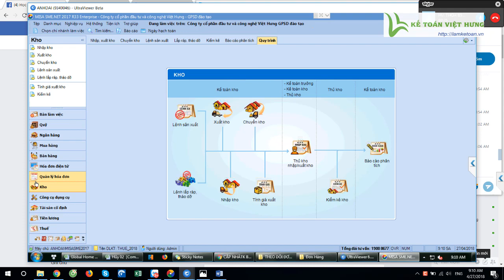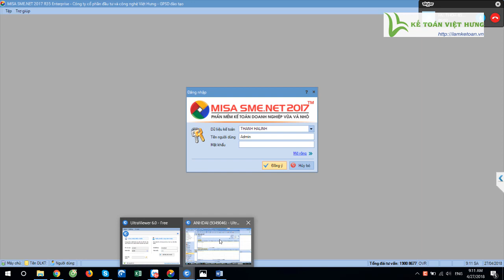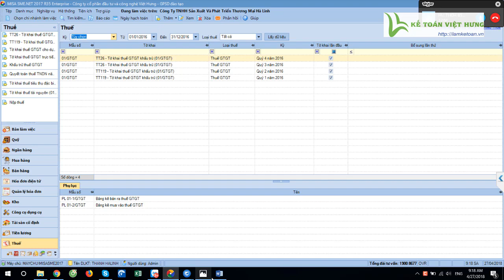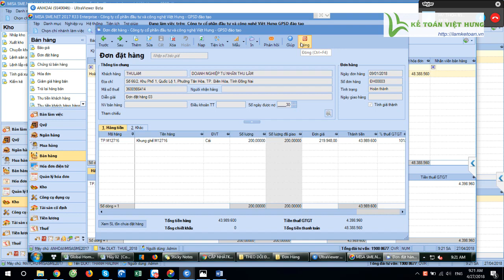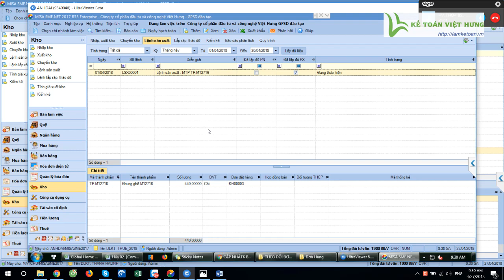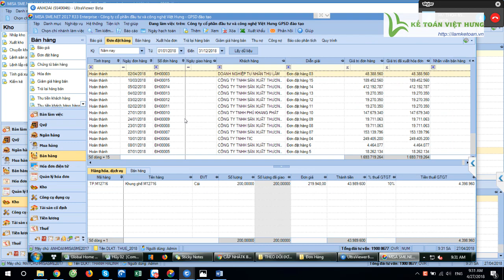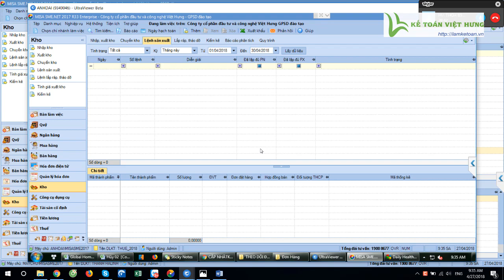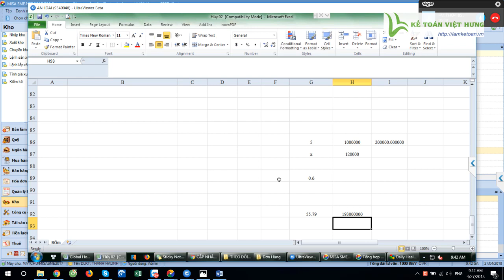Hướng dẫn hạch toán giá thành sản phẩm theo phương pháp đơn hàng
Hướng dẫn hạch toán giá thành sản phẩm theo phương pháp đơn hàng trên phần mềm kế toán misa cho dân nhà kế xử lý công việc nhanh chóng, chính xác

- Hoàn tiền: 100% nếu không hài lòng.
- Thời gian học: Vô cùng linh hoạt từ 8h30 - 23h00.
- Số buổi học: Không giới hạn.
- Giáo trình động: Cập nhật liên tục trên website.
- Chứng từ sống: Thật 100%.
- Giáo viên: 100% kinh nghiệm trên 3 năm.
- Hỗ trợ miễn phí: trọn đời.

1. Danh sách các khóa học KẾ TOÁN DOANH NGHIỆP

2. Danh sách các khóa học KẾ TOÁN HÀNH CHÍNH SỰ NGHIỆP

3. Danh sách các khóa học LÝ THUYẾT KẾ TOÁN

4. Danh sách các khóa học KẾ TOÁN QUẢN TRỊ